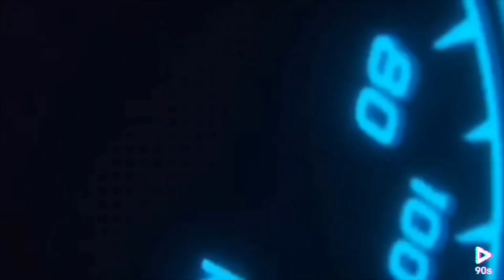BMW 730Li Bernina Grey